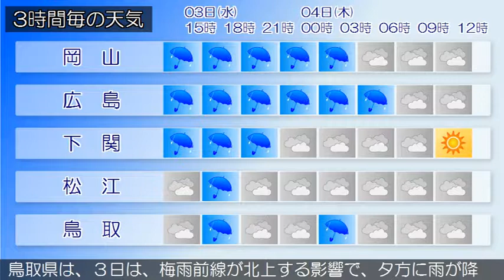2019/07/03 中国地方の天気予報 昼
広島県では、３日夜遅くから４日未明まで高潮に、３日昼過ぎから４日明け方まで急な強い雨や落雷に注意してください。中国地方は、梅雨前線や湿った空気の影響で曇り、雨の降っている所があります。３日の広島県は、梅雨前線が北上する影響で、昼過ぎから次第に雨となり、雷を伴って激しく降る所があるでしょう。岡山県は、梅雨前線や湿った空気の影響で曇っています。山口県は、梅雨前線の影響により、概ね曇りで雨が降っている所があります。鳥取県は、３日は、梅雨前線が北上する影響で、夕方に雨が降るでしょう。島根県は、梅雨前線や湿った空気の影響で曇っています。